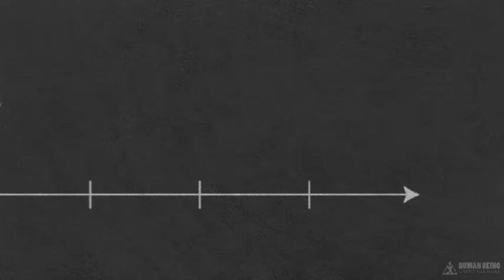Don't worry about tomorrow (Swami Sathidananda)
"Why should we worry about that one day and ignore today?"

"People who worry about tomorrow miss the today's wonderful day."

"Tomorrow's worry will make you sick today."

If you knew all the misfortunes that are going to happen to you in the future would you worry about them? Why or why not?

A talk by Swami Satchidananda. Animated by the "Human Being: User's Manual".